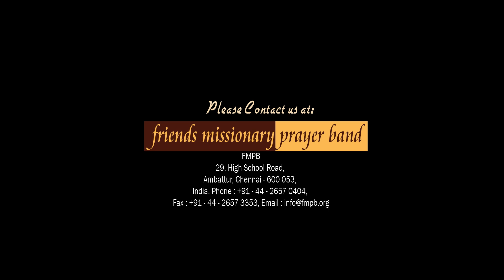Jeevanai Thanthavae | ஜீவனை தந்தவரே | FMPB | சாவதானமாயிருங்கள் | Be Careful | Annual camp 2020 Song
Produced by Friends Missionary Prayer Band.

Song     - Jeevanai Thanthvare
Lyrics    - C.Reginald
Singer   - Sam P Keerthan
Tune     - John Selwyn

ஜீவனைத் தந்தவரே, மீண்டும் வருபவரே
பாவமும் சாபமும் நிறைந்த இவ்வுலகில்
சாவதானமாயிருக்கச் சொன்னவரே -2

இயேசுவில் அன்பு ௬ருவோம், அவரின் வழியில் நடப்போம்
வேத வசனம் கைக்கொண்டு அவரைப் பற்றிக்கொள்வோம்

1.அதிரும் பூமி, பெருகும் யுத்தம், பரவும் பஞ்சம்
தணியும் அன்பு, நிலவும் பகைமை, பாடுகள் நடுவினிலே
இனம் புரியா கொள்ளை நோய்களின் தாக்கத்தில் - 2
சாவதானமாயிருக்கச் சொன்னவரே - இயேசுவில்

2.வஞ்சனை செய்யும் ஊழியர் வந்து ஆசீர் என்பர்
கள்ள தீர்க்கதரிசனம் உரைத்து எல்லாம் நலமென்பர்
காட்டிக் கொடுத்து கள்ளம் உரைப்போரின் நடுவினில் -2
சாவதானமாயிருக்கச் சொன்னவரே - இயேசுவில்

3.இயேசுவின் வருகை விரைவு, உலகின் முடிவு சமீபம்
பாரில் சுவிசேஷப் பணியை விரைவாய் செய்தே
நண்பர்களாக இல்லம் தோறும் ஜெபித்தே -2
சாவதானமாயிருக்கச் சொன்னவரே - இயேசுவில்

Jeevanaith Thanthavarae, Meentum Varupavarae
Paavamum Saapamum Niraintha Ivvulakil
Saavathaanamaayirukkas Sonnavarae -2

Iyaesuvil Anpu ௬ruvoem, Avarin Vazhiyil Natappoem
Vaetha Vasanam Kaikkontu Avaraip Parrikkolvoem

1.athirum Puumi, Perukum Yuththam, Paravum Pagnsam
Thaniyum Anpu, Nilavum Pakaimai, Paatukal Natuvinilae
Inam Puriyaa Kollai Noeykalin Thaakkaththil - 2
Saavathaanamaayirukkas Sonnavarae - Iyaesuvil

2.vagnsanai Seyyum Uuzhiyar Vanthu Aaseer Enpar
Kalla Theerkkatharisanam Uraiththu Ellaam Nalamenpar
Kaattik Kotuththu Kallam Uraippoerin Natuvinil -2
Saavathaanamaayirukkas Sonnavarae - Iyaesuvil

3.iyaesuvin Varukai Viraivu, Ulakin Mutivu Sameepam
Paaril Suvisaeshap Paniyai Viraivaay Seythae
Nanparkalaaka Illam Thoerum Jepiththae -2
Saavathaanamaayirukkas Sonnavarae - Iyaesuvil